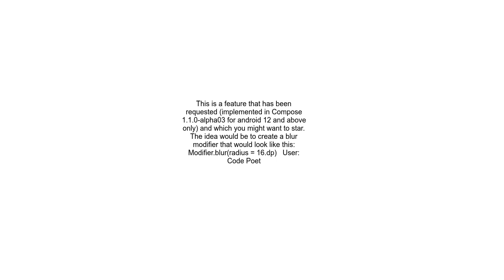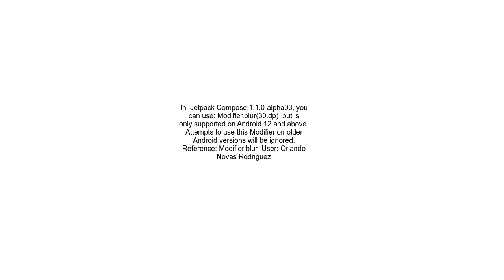Blur in Jetpack Compose